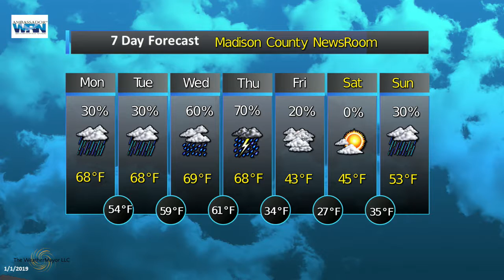Madison County Feb 4 2019